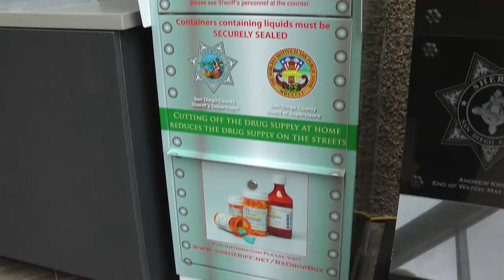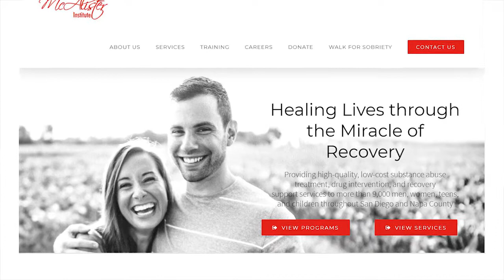Sheriff Gore's Message on Opioid Crisis - San Diego County Sheriff's Department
Watch this public safety message from Sheriff Bill Gore about the Opioid Crisis.  Learn what the Sheriff's Department is doing to keep the public safe from these dangerous drugs.  You can safely get rid of unwanted and expired medication at any drop box located at any Sheriff's station/substation.  For more information and a list of drop off locations,